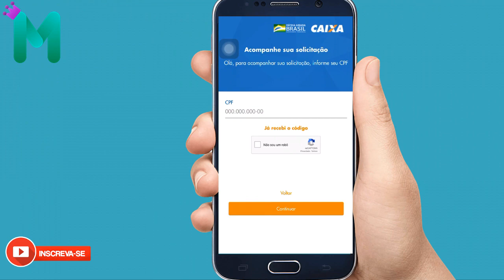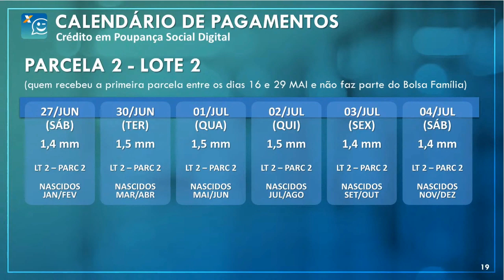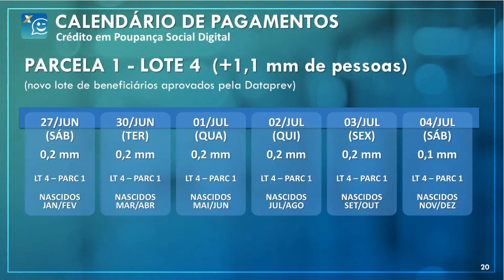URGENTE! SAIU DATA DE PAGAMENTO 3ª, 2ª e 1ª PARCELA, veja o dia de recebimento!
O governo divulgou na noite desta quinta-feira (25), em edição extra do "Diário Oficial da União", o calendário de pagamentos da terceira parcela do auxílio emergencial de R$ 600.

Também foi divulgado o calendário de pagamento da segunda parcela para os aprovados do seundo lote – aqueles que receberam a primeira parcela entre os dias 16 e 29 de maio. O governo também vai pagar a primeira parcela do benefício a 1,1 milhão de novos aprovados.